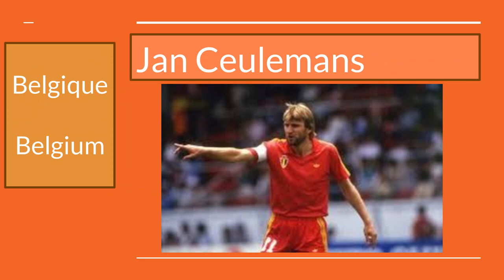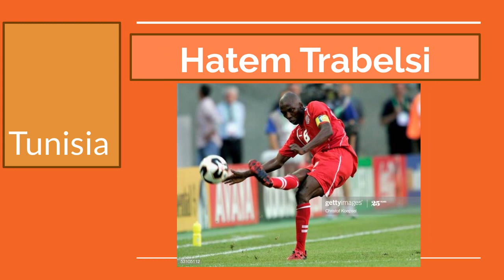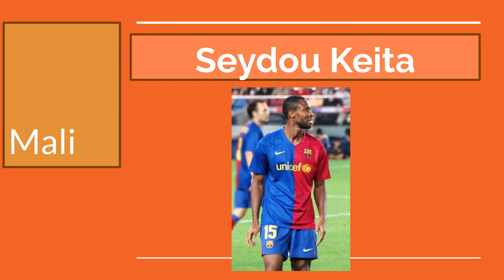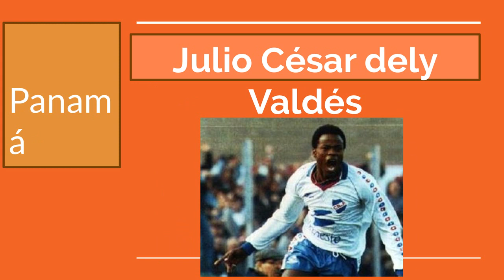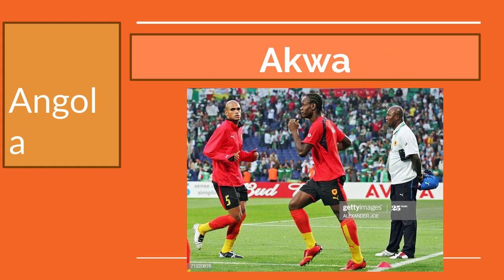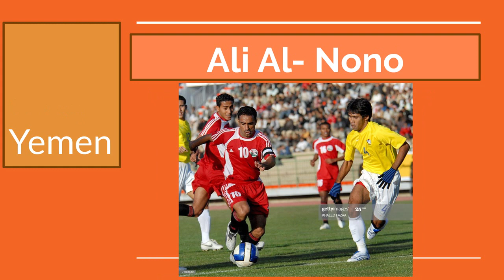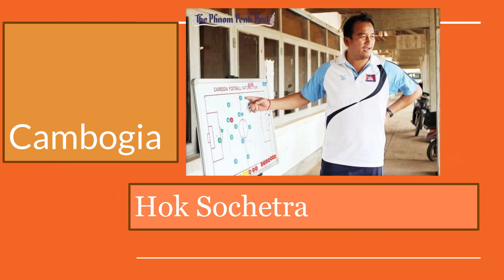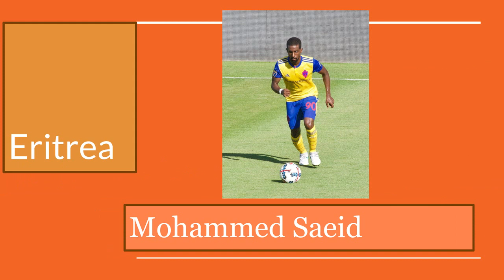Miglior Calciatore di SEMPRE di ogni Singola Nazionale (TUTTE) ~ Enstorminated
Vi siete mai chiesi chi è miglior calciatore di una Nazionale?
Beh, noi, dopo numerose ricerche online siamo arrivati a questa conclusione:
UN VIDEO CHE CONTIENE IL MIGLIOR CALCIATORE DI OGNI SINGOLA NAZIONALE.
Da San Marino alla Germania, Dalla Svezia al Burundi, dall'Indonesia fino al Burkina Faso.